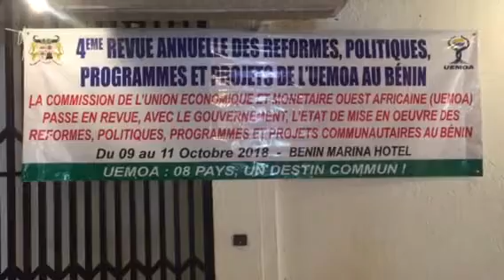Revue Annuelle UEMOA des Politiques. Reformes .Programmes et Projets Communautaires au Bénin .Intro